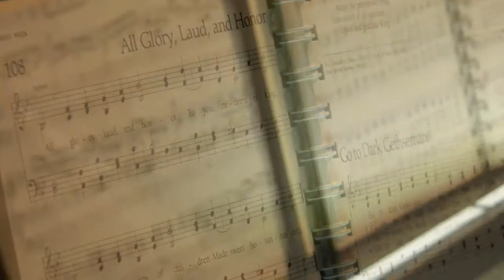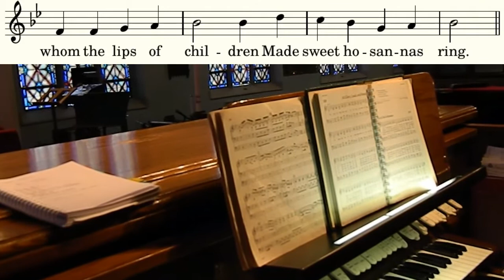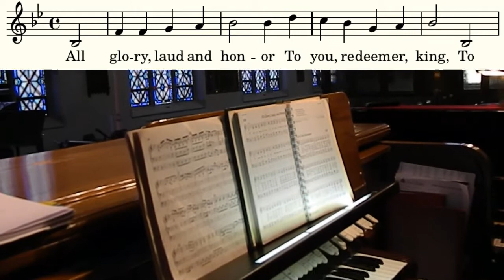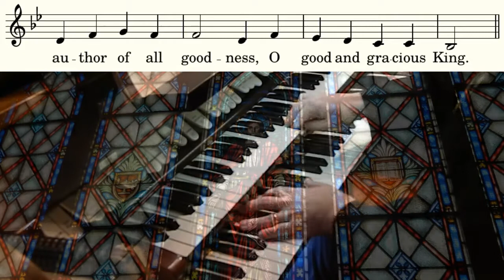All Glory, Laud and Honor (Tune: Valet will Ich dir Geben) / LBW 108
Covid-19 Services/Week 3: Opening Hymn for Palm Sunday 2020 (Covid-19 Services): All Glory, Laud and Honor (Valet will Ich dir Geben). From the Lutheran Book of Worship - #108. Played here by organist, Zack von Menchhofen (cago) at St. John's Lutheran Church (Fritzsche Pipe Organ), Richlandtown, Pennsylvania / Recording Date: April 1st, 2020 / Artist: Organist, Zack von Menchhofen / Recording Location: St. John's Lutheran Church, Richlandtown, PA